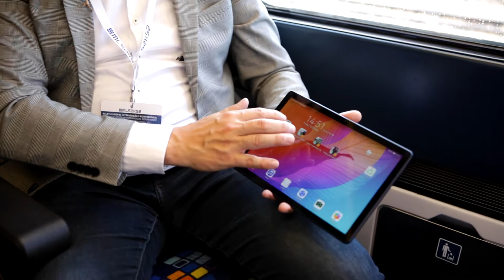Chat with Tamas Boday from Huawei in the train | RailFreight Interviews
In the train from Fenyestlitke to Budapest, we talked to Tamas Boday from Huawei about 5G in terminals. Huawei and Vodafone are providing 5G technology at East-West Gate terminal in Fenyestlitle, on the border between Hungary and Ukraine.

RailFreight Interviews brings you interesting interviews from rail freight industry professionals from around the world. We will hear many different stories and perspectives from the industry!